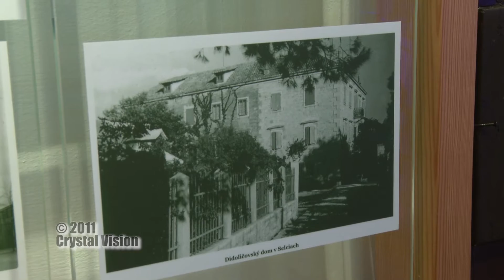Rodný dom Martina Kukučína (Jasenová / Dolný Kubín)